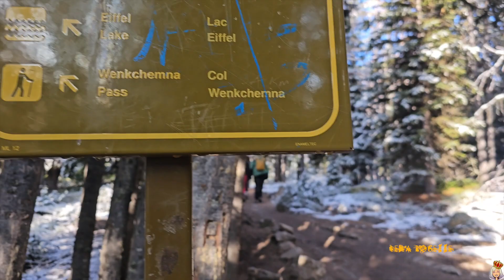SENTINEL PASS VIA LARCH VALLEY TRAIL FROM MORAINE LAKE | EPIC VIEWS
Hike 51 of the year took us back to one of my favorite spots in the rockies for larch season -- Sentinel pass via larch valley trail from Morraine lake. Epic mountain views and golden larches await.

Deets:
Canon Rebel t7i / Samsung S23 Ultra|imovie| MUSIC BY NCS / intro and outro - You & I - Culture code ft Alexis Donn/ endcap and effects by mattieu